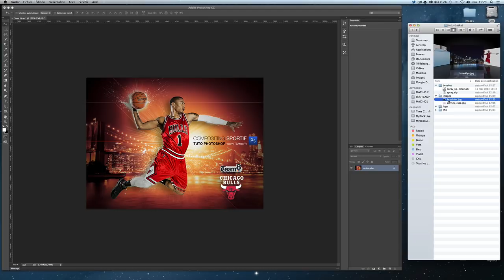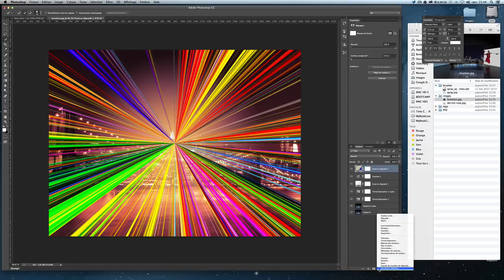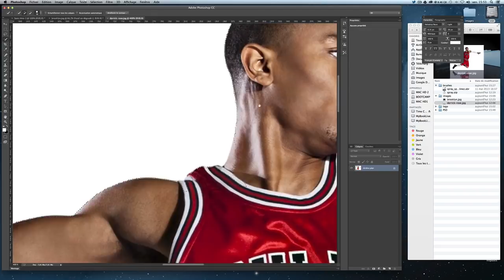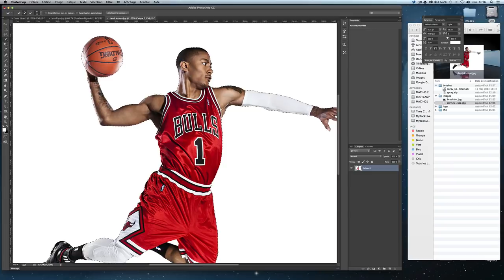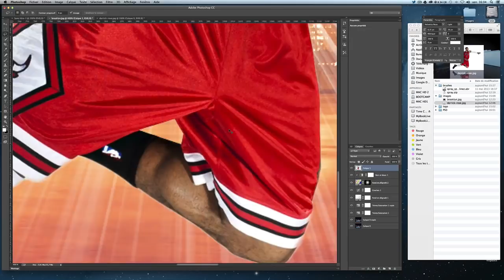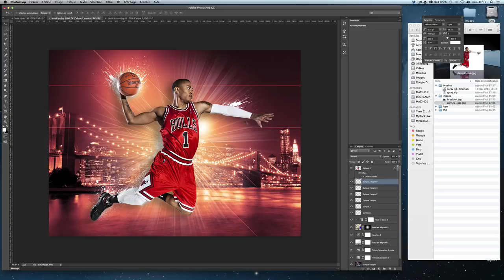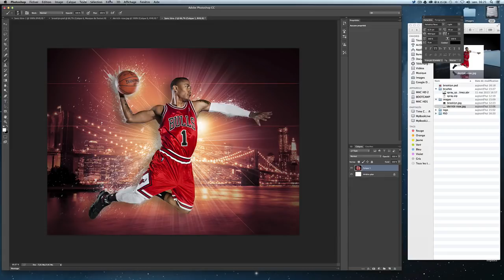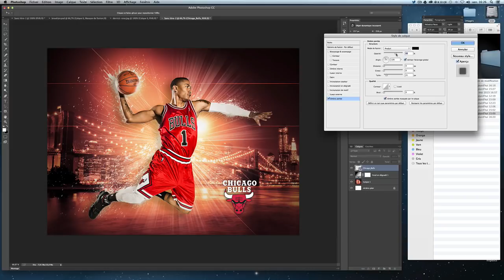[TUTO] CRÉER UN WALLPAPER SUR LE THEME DU BASKETBALL AVEC PHOTOSHOP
Tutoriel en français pour apprendre à créer une affiche ou un wallpaper sur le thème du basketball.

Au programme de ce tuto, nous allons apprendre à :

- Créer un calque de réglage teinte et saturation
- Créer un calque de remplissage dégradé
- Créer un calque afin de la passer en noir et blanc
- Créer des rayons de soleil
- Créer des Halos de lumière
- Créer des effets d'éclaboussures / particules
- Créer des ombres portées
- Détourer proprement une personne avec l'outil de sélection rapide
- Améliorer le contour de la sélection
- Créer une effet de vignettage pour assombrir les angles de l'image
- Retoucher notre création avec les filtres camera Raw

Ce tuto peut être suivi à partir de la version CS5 de Photoshop. Si vous avez aimé ce tuto, nous serions ravis de vous lire dans l'onglet commentaires.

N'hésitez pas à nous montrer vos créations, publiez un article